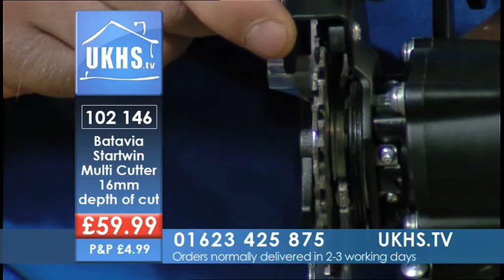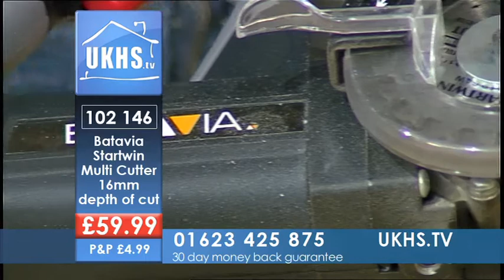Batavia STARTWIN Multi Cutter from UKHS.tv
Designed in Germany, the 80 uses ingenious and unique patented technology: This very special saw has two individually powered tungsten carbide tipped saw blades, running in opposite direction to each other.

This technology allows you to cleanly and virtually splinter free cut many materials includiing hard wood, mild steel, PVC, copper, etc with the same blades. With a change of blades to the optional ones available, the saw may be used for cutting stone, ceramics and tiles.
Using this counter rotation technology, the saw exhibits a No kickback effect, No Vibration, No sparks, No burrs, in fact the cut is cold and quite simply fast and perfect.

Technical Data:
• Motor power: 550 Watt
• Motor Voltage: 230V
• Blade diameter: 80mm
• Spindle speed: 6200 RPM
• Max cutting depth: 16 mm
• Weight: 2.2 kg

Supplied with:
• Hex Key
• 10 blade lubrication sticks
• Carrying bag